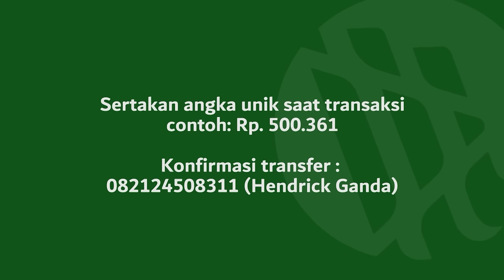MENANGIS!!! INI ALASAN ANGELINA SONDAKH YAKIN JADI MUALAF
Sampai menangis tersedu ia menceritakan kisah perjalanan spiritualnya saat masih menjadi guru sekolah minggu gereja hingga menjadi mualaf dan kini istiqomah dalam Islam. Simak kisahnya di video ini.

Yuk bantu para mualaf di pelosok dan pedalaman yang terancam akidahnya oleh aktivis/misionaris pemurtadan dengan support Wakaf Al-Qur'an dan Pembinaan melalui rekening atas nama YAYASAN BADAN WAKAF AL QUR'AN

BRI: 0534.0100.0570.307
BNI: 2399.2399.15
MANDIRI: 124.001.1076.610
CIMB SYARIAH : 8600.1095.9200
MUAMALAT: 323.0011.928